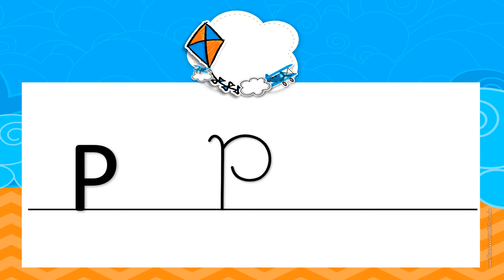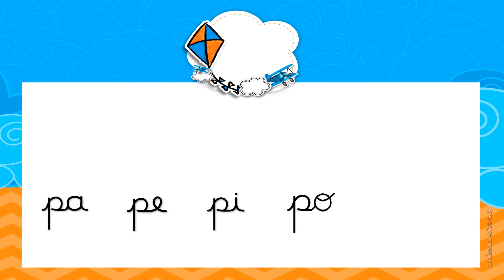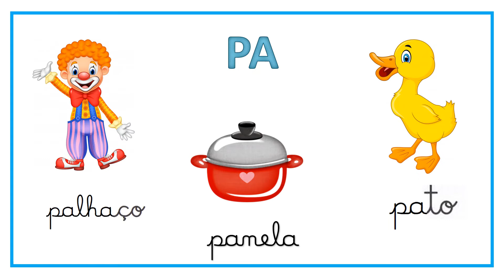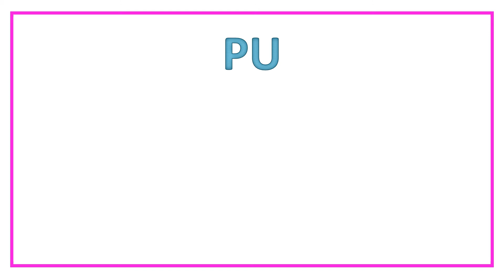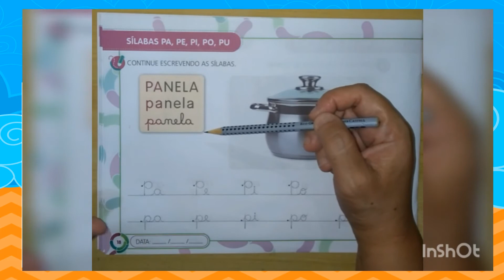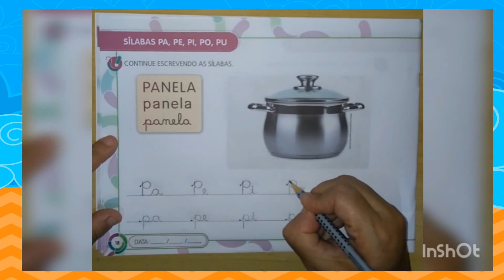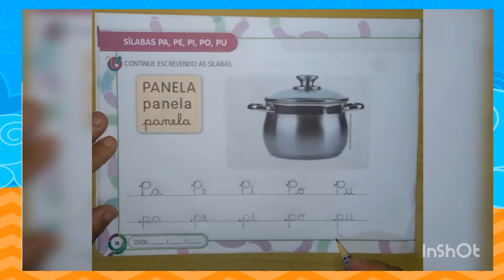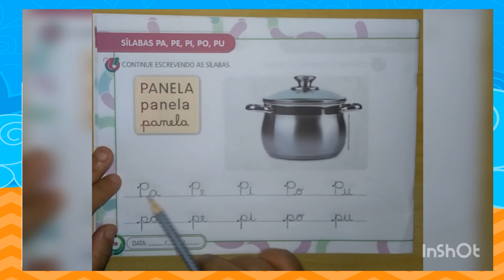Família do pa pe pi po pu